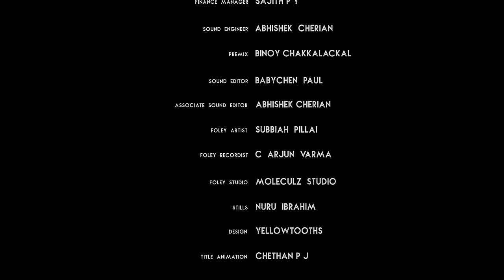NIGHT SALOON Malayalam Short Film | Rony David Raj | Rahul R Sarma | Nerambokku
After 18 years, in the middle of a night, Manaf's college senior who destroyed his studies, walks into his saloon. Manaf has nothing else in mind than revenge!
Watch Night Saloon, a story of a man whose life changed in a moment after a fight...

Cast : Rony David Raj, Rahul Nair
Writer, Editor, Director : Rahul R Sarma
Cinematography : Michael Joseph
Sound Design : Vicky - Kishan
Final Mix : Kishan Mohan
Production Design : Rithin Chandran
DI : Rangrays Media Works, Cochin
Colorist : Liju Prabhakar
Associate Directors : Austin Joseph, Saran Sivasankaran
Associate Cinematographers : Akhil Krishna, Alen Joy
Production incharge : Sahad Usman
Finance Manager : Sajith P Y
Sound Engineer : Abhishek Cherian
Stills : Nuru Ibrahim
Design : Yellowtooths
Title Animation : Chethan P J
Subtitles : Anjana George

|| ANTI-PIRACY WARNING ||

This content is Copyrighted to Nerambokku. Legal action will be taken against those who violate the copyright of the same.